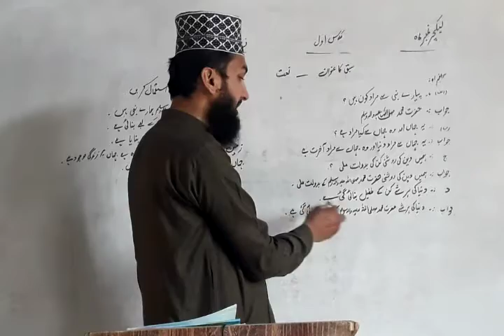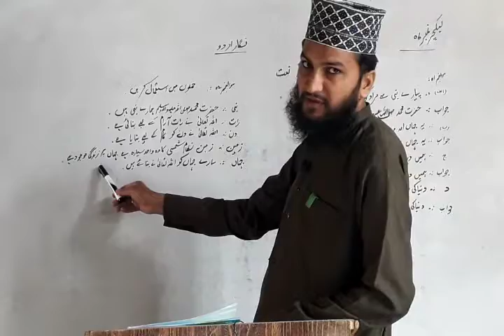class 1st : Urdu : Lec 6